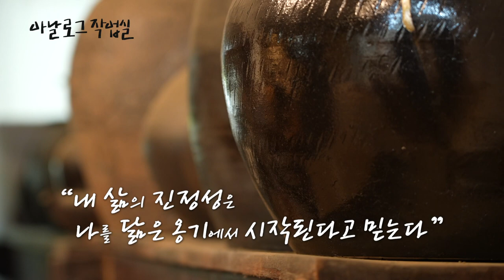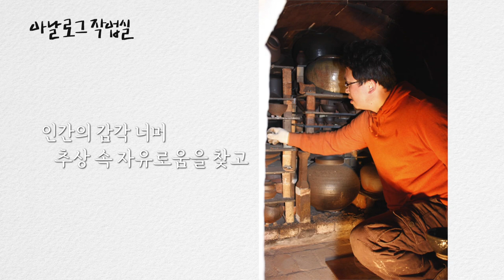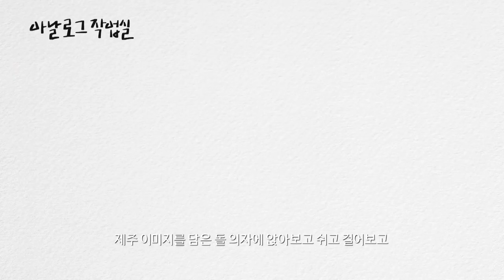[아날로그 작업실] EP.13 따뜻하고 묵직하게(강승철 도예가 작업실)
"제주 흙을 다룰 때 모든 과정 중 하나라도 허투루 하면 안되는 것 같아요."

제주시 해안동. 번잡한 시내를 벗어난 시 외곽에는 강승철 도예가의 작업실이 있다. 제주에서 태어나 제주 흙으로 작업을 해오고 있는 그는 실패와 연구를 반복해 제주 옹기를 빚고 있다.
흙을 만지고 불로 구우며 오랜 시간 정성을 들이는 과정 안에서 그는 즐거움을 느낀다고 말한다. 그의 따뜻하고 묵직한 작업실을 들여다보자.

[아날로그 작업실]은 제주 구석구석 활동하는 작업자와 작업자의 애정이 담긴 작업실을 둘러봅니다.